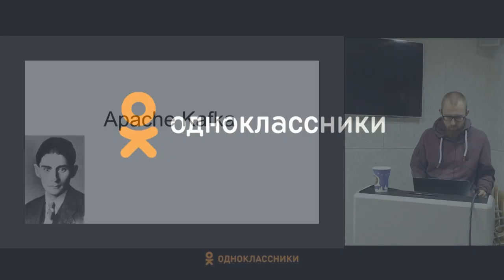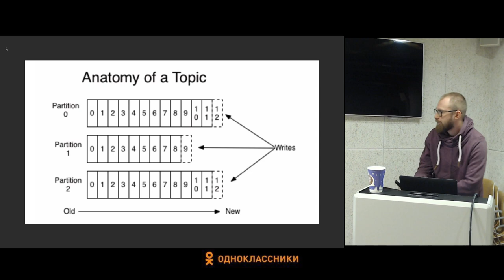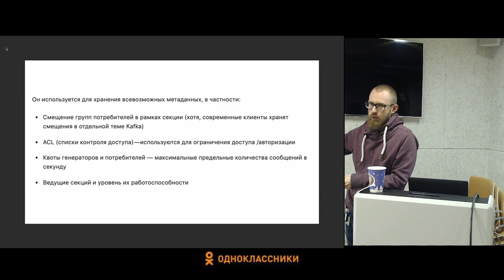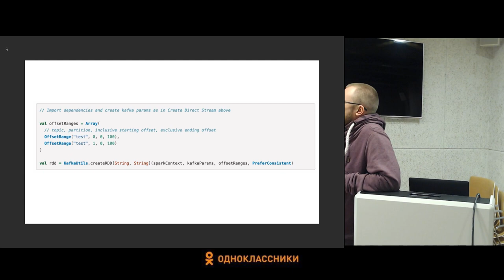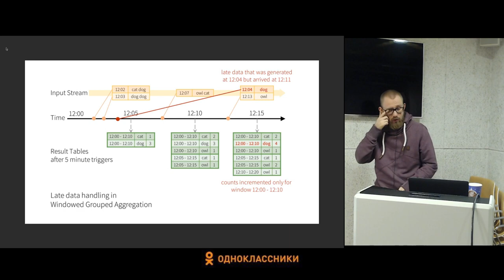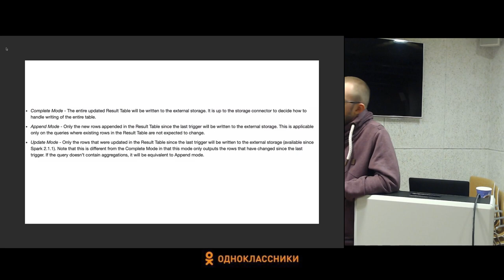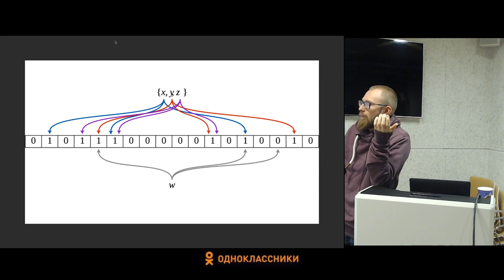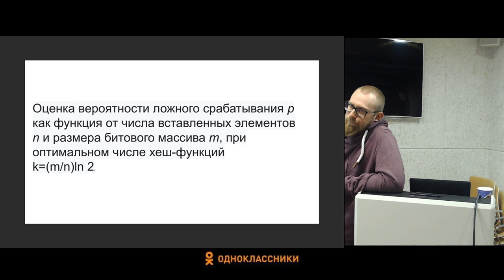Введение в ML для Java-разработчиков #5 / Spark(часть 2) [Технострим]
Лекция №5 "Spark(часть 2)"
Курс "Введение в ML для Java-разработчиков"

Цель курса — познакомить начинающих java-разработчиков со сферой машинного обучения и основным стеком технологий и инструментами, которые используются исследователями при работе в высоконагруженных системах.

📚 ТЫ СТУДЕНТ?